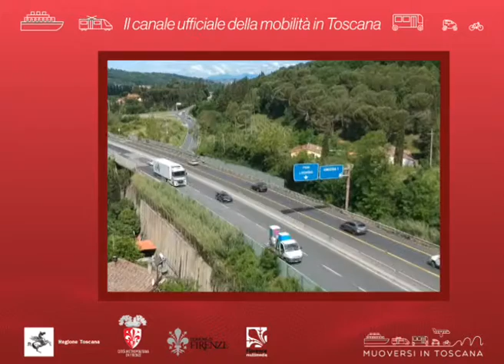Muoversi in Toscana Info - Edizione delle 10.30 del 25 giugno 2019